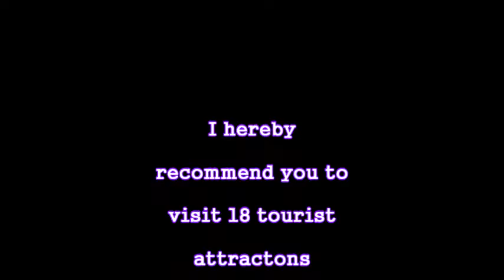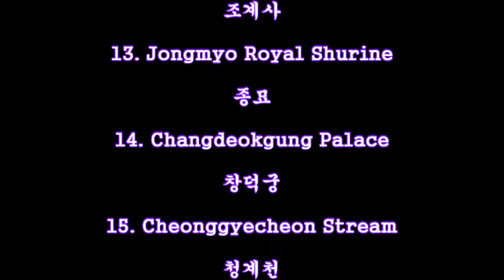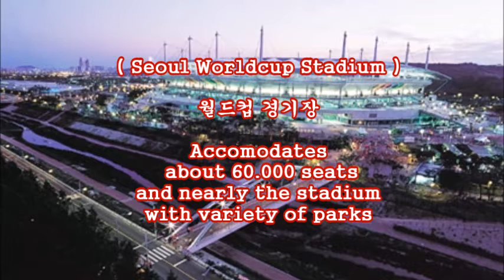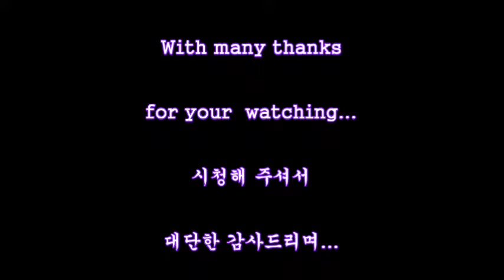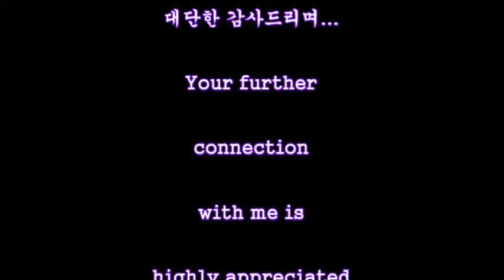{ 서울 관광 명소(영어판) // Seoul Tourist Attractions (English) }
Movie Maker를 활용하여
Video를 만들어 보았습니다.